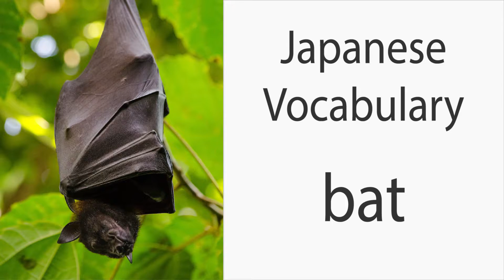How to say "Bat" in Japanese